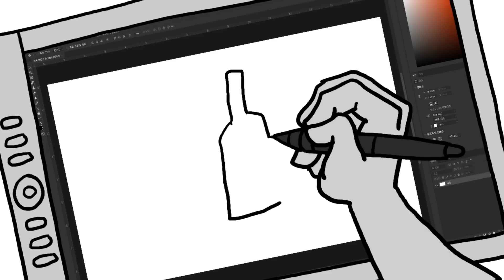[스튜디오 장삐쭈] 금주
스튜디오 장삐쭈
장삐쭈,  정영준, 안류천, 포포, 윤성원, 허혜원, 정대준